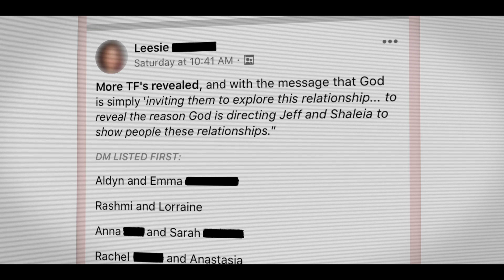Fugindo do Twin Flames (Temporada 1 Clipe 4) | Trailer em Português | Netflix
Um casal criou um grupo espiritual para ajudar pessoas em busca do amor. Agora, antigos seguidores revelam as práticas perturbadoras de que foram vítimas.

Já que fazemos tudo na internet, por que não tentar encontrar o amor por lá? A partir dessa premissa, Jeff e Shaleia, líderes do Twin Flames Universe, vendem cursos online com a promessa de garantir uma união harmoniosa com a sua alma gêmea. Criada pela equipe indicada ao Emmy® por Seduced: Inside the NXIVM Cult,  a série documental em três partes Fugindo do Twin Flames promete desmascarar a polêmica comunidade online que se aproveita de pessoas em busca do amor. Com depoimentos exclusivos de antigos participantes, a série revela histórias arrepiantes de coerção e exploração, desde incentivar comportamentos abusivos à manipulação de identidades de gênero, além de acompanhar o esforço de algumas famílias para tentar resgatar seus entes queridos das garras de Jeff e Shaleia.

Fugindo do Twin Flames
Trailer em Português (Temporada 1 Clipe 4)
Netflix

Documentários, Séries documentais, Séries dos EUA, Instigante, Investigativos, Questões sociais
Cecilia Peck

A14 Não recomendado para menores de 14 anosconteúdo sexual, linguagem imprópria, temas sensíveis